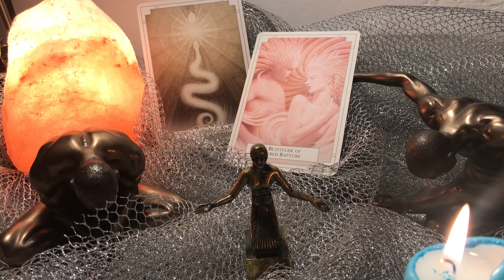Soin de libérations et d’activations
Si ce soin vous a été utile, merci de le partager !

- Le Manuscrit de Marie-Madeleine, les alchimies d'Horus et la magie sexuelle d'Isis, Tom Kenyon et Judi Sion, éditions Ariane
- L'Union de Flammes jumelles, l'ascension de Saint-Germain et Portia, Claire Heartsong et Catherine Ann Clemett, édtions Ariane

méditations (en anglais) de
The violet flame initiation sur l'album For love & light on Earth
Past life meditation sur l'album éponyme
Les cartes viennent du White Light Oracle d'Alana. Illustration par A. Gonzalez

Gratitude pour tous vos retours et vos encouragements

Eric